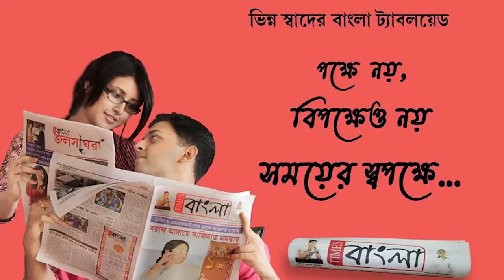ঝড়ের রোষানল থেকে বাঁচলো নদীয়া